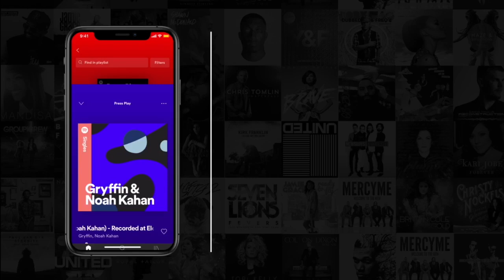Ayiesha Woods - "Indebted" Between the Lines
In this clip of Untold Stories of Hip Hop, Ayiesha Woods goes between the lines and shares the song story to "Indebted" off of her EP Full Circle.

In these episodes, we always cover the artist's earliest MUSIC MEMORY MOMENT.
Some current and culture talk, and have the artist go IN BETWEEN THE LINES and share the song stories behind 4 of their most recent songs.

Also, check out the "Sound Seekers Hip Hop Playlist" on Youtube